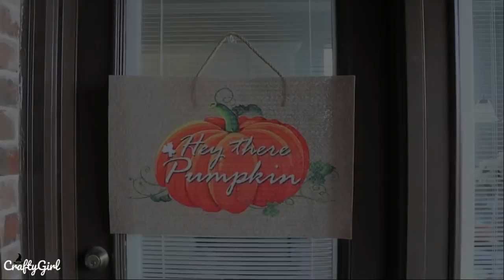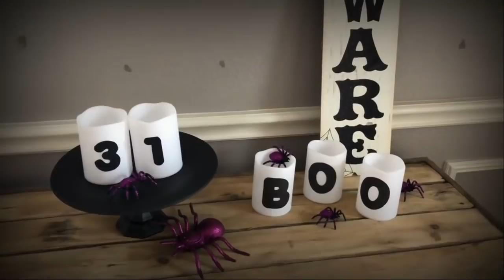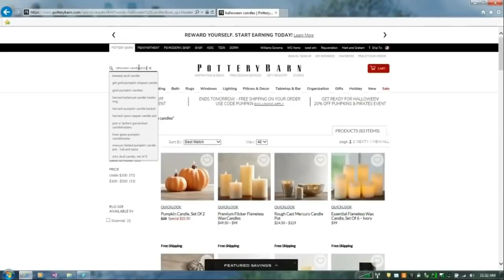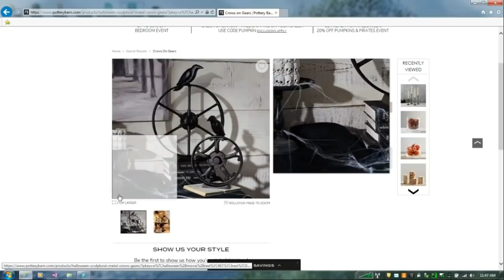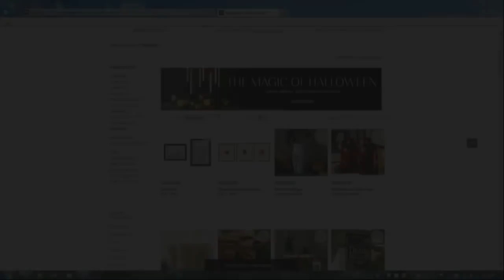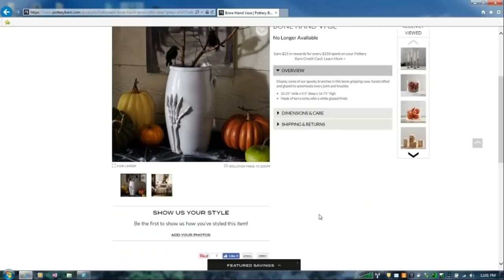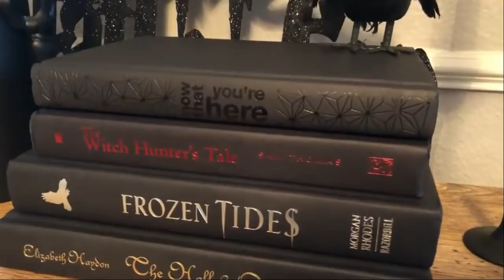19 DOLLAR TREE HALLOWEEN DIYS | EASY $1.00 DÉCOR | POTTERY BARN DUPES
19 DOLLAR TREE HALLOWEEN DIYS | EASY $1.00 DÉCOR | POTTERY BARN DUPES

**I am so grateful for all your support and I am so blessed to have everything that I need and so thankful to have your love and kindness and that is all I could ever ask for. Whatever you would spend to send me a gift please instead consider donating to a charity, my favorite being St. Judes Children’s Research Hospital. Thank you so much for you generosity and continued support of me and my channel XO. And also it never goes unnoticed how much you care for my daughter and Loxi! You are the loveliest women in the world!**